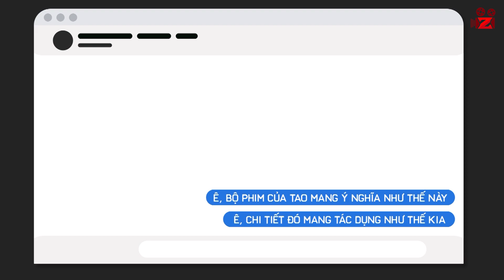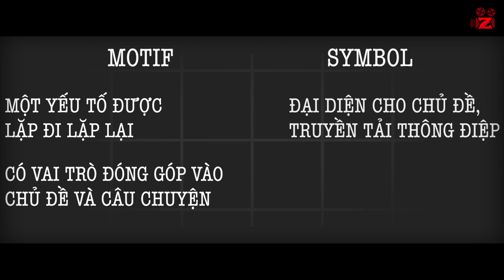[Old] MOTIF là gì mà nhà làm phim nào cũng sử dụng?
Đây là các video chưa hoàn thiện trong dự án cũ của bọn mình.
Điện ảnh là một bộ môn mang đầy tính biểu tượng. Nhà làm phim không thường trực tiếp tuyên bố “Ê, bộ phim của tao mang ý nghĩa như thế này”, hay “Ê, chi tiết đó mang tác dụng như thế kia”. Ngược lại, họ thường gián tiếp nói lên những suy nghĩ của mình qua nhiều công cụ khác. Một trong số đó là motif. Các bạn đã bao giờ tự hỏi, vì sao những chi tiết như màu đỏ trong House Of Games, quả cam trong The Godfather, hay con dao trong The Shining được lặp đi lặp lại trong suốt chiều dài của bộ phim? Và liệu rằng, sự lặp đi lặp lại đó mang đến điều gì cho câu chuyện? Bạn đã bao giờ tò mò về ý nghĩa của chúng chưa?
Script: Vu Luu✌
Voice: Dzug ✌
Editor: Toxic ✌

Tất cả những hình ảnh và âm thanh đều thuộc sở hữu bản quyền của tác giả và nhà sản xuất phim. Các tài liệu được sử dụng dưới dạng "Fair-used". Mình không sở hữu bất kì hình ảnh cũng như âm thanh nào xuất hiện trong video.